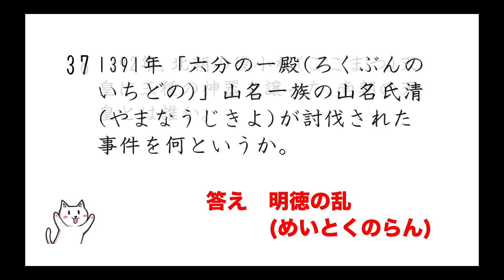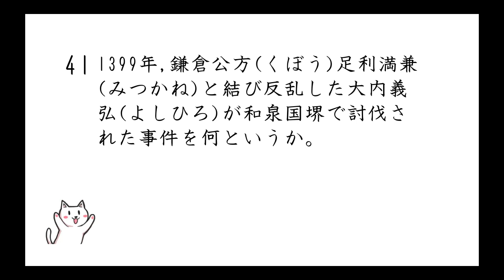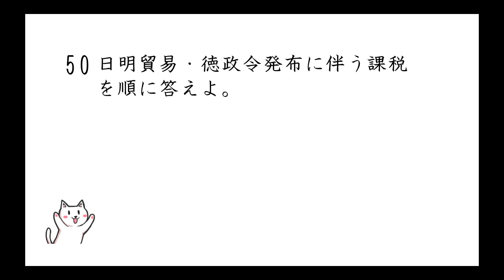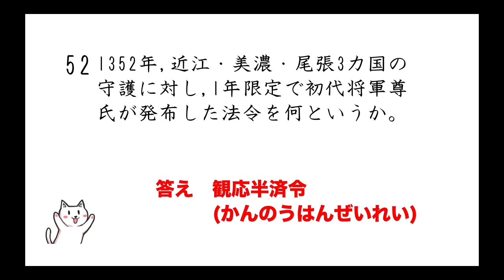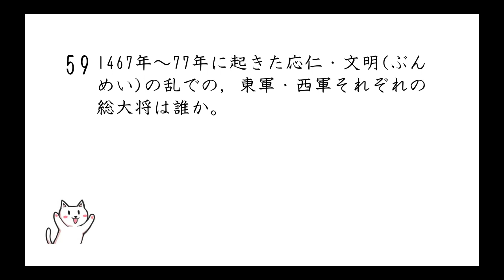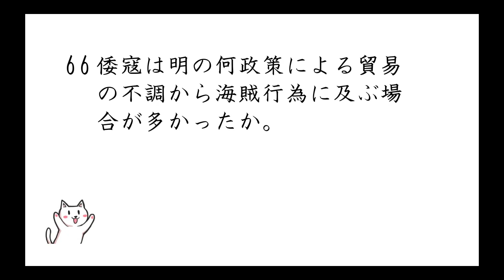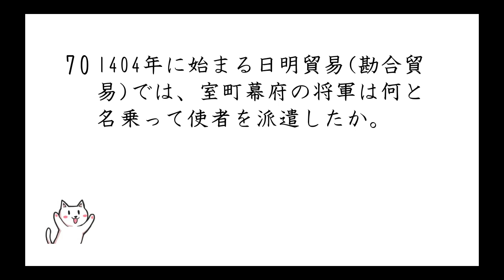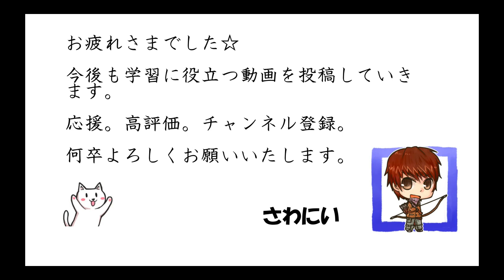高校日本史B一問一答聞き流し問題集【8/室町時代①】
✅中高生メインのTwitterコミュニティ
「勉強垢の集い」↓

高校日本史Bの一問一答聞き流し問題集です。
第八回は、室町時代などの問題集。
通学・入浴・睡眠前など、いつでもご活用下さい！
今後もどんどん動画を追加するのでお楽しみに！

【日本史B一問一答まとめ】

【高校生向け一問一答まとめ】

中学生向け！日本で１番人気の理科サイト
【さわにいの中学理科解説サイト】↓